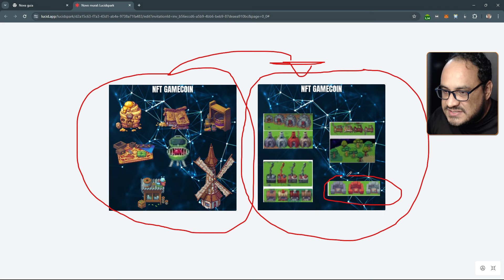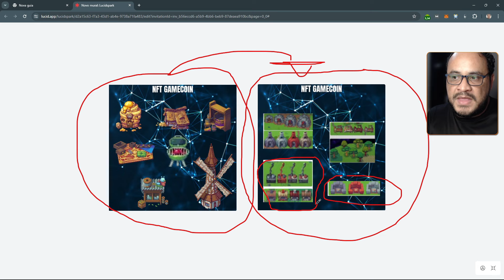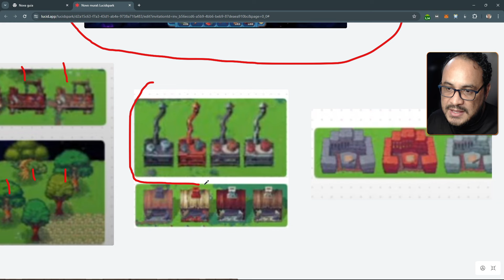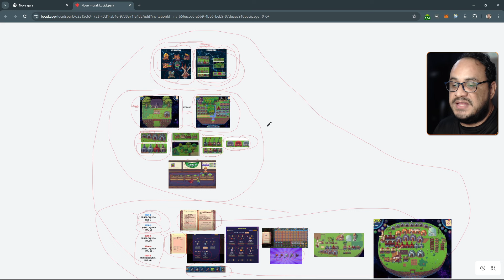😮 Saiba Usar sua Speck e Tiers no Capítulo 2 em Pixels Jogo NFT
Como se Preparar Para o Capítulo 2 em Pixels Jogo NFT

Conheça mais jogos NFTs Bons ⬇️
🌎 𝐒𝐢𝐭𝐞 𝐎𝐟𝐢𝐜𝐢𝐚𝐥 𝐝𝐞 𝐆𝐚𝐦𝐞𝐬 𝐍𝐅𝐓 𝐧𝐚 𝐁𝐥𝐨𝐜𝐤𝐜𝐡𝐚𝐢𝐧:

🔗Links das ferramentas:

(●'◡'●) Ajude meu CONTEÚDO voluntario, carteira publica:
🚨REDE RONIN: 988e62892e7651f7a558b0e7e5c16d7882869aed